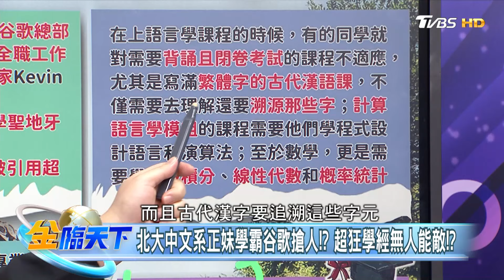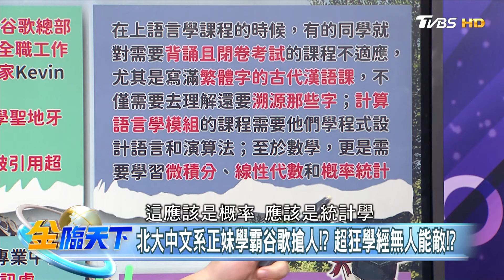北大中文系正妹學霸谷歌搶人！？ 超狂學經無人能敵！？｜金臨天下 20240509@tvbsmoney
📍熱門主題📍
99%美國人明年財務更糟 高利率帳戶卻不用 台美AI大漲救經濟 看波浪位階找趨勢族群｜金臨天下 完整版 20231208